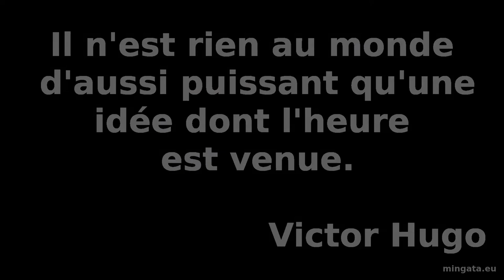Nantes, 14 juin 2014, séminaire pour le revenu de base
A Nantes, les 14 et 15 juin 2014, se tenait un séminaire du mouvement français pour un revenu de base.